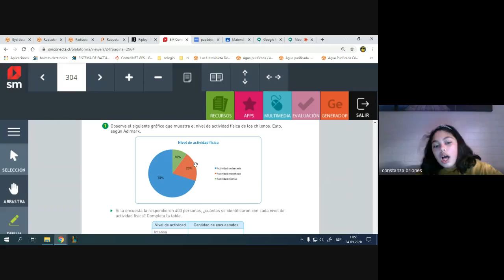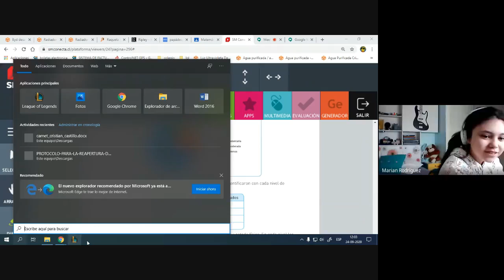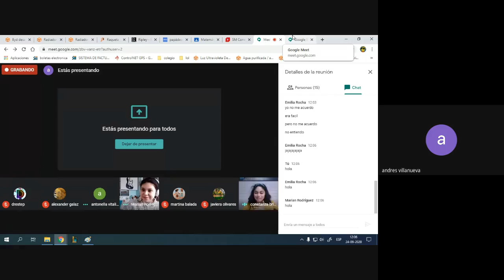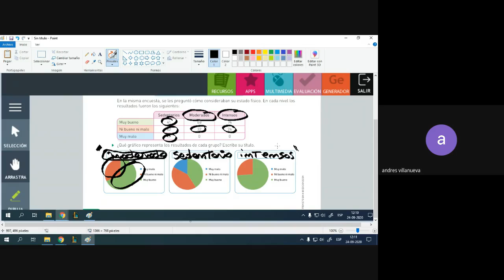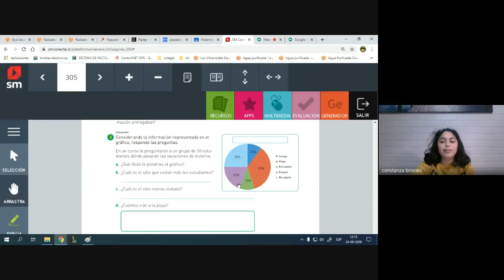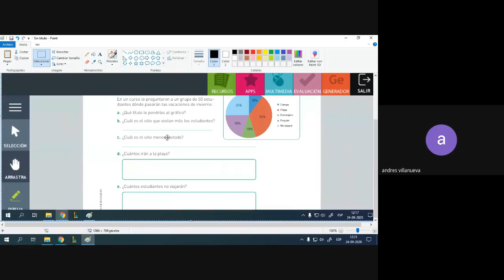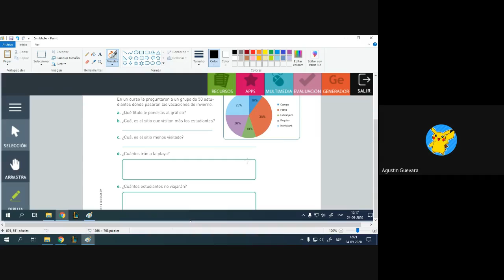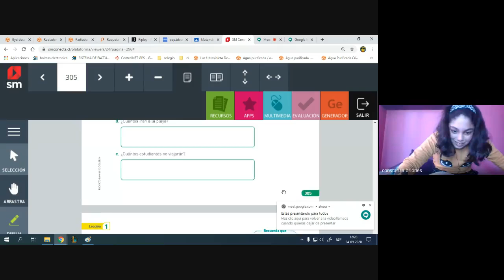matemáticas 6° clase 60